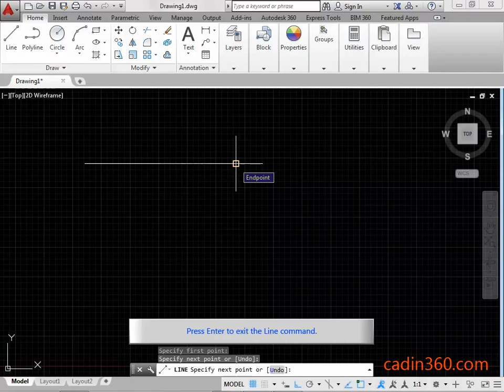How to draw line using Line command in AutoCAD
For USA Visitors – Don’t Miss-- AutoCAD Product

Let’s learn, how to draw line using Line command in AutoCAD

autocad tutorials, autocad 3d tutorial, autocad basics, autocad 2d tutorials, autocad tutorial, autocad 2d tutorial.

In AutoCAD Line command creates straight line segments. By using Line command you can create a series of connected segments. Each segment is a line object that can be edited separately.

To learn, how to draw a line using Line command in AutoCAD follow below mentioned steps.
1. First of all click on the Line command in Draw panel under Home tab.

You can also activate Line command by entering LINE or L at the Command Line. Another method to select the Line command is also available. You can select the Line command from draw toolbar in Classic Workspace. In New versions of AutoCAD Classic Workspace is not available.

Once you click on the Line command, Line command activates.

2. Now, specify first point as the starting point of a line.

3. Then, specify next point as the endpoint of a line.

You can create series of connected segments simply by specifying the points.

4. Next, press Enter to exit the Line command.

You can also exit the Line command by pressing the Spacebar. Esc key is also used to exit the Line command in AutoCAD. You can also right-click to display the shortcut menu and then select the Enter or Cancel option from it to exit the Line command.

5. Observe that, line is drawn between specified points by using the Line command.

In AutoCAD you can assign properties to lines including color, linetype, and lineweight. There are other methods for creating precise lines. A highly efficient technique is to offset a line from an existing line, and then trim or extend it to the desired length.